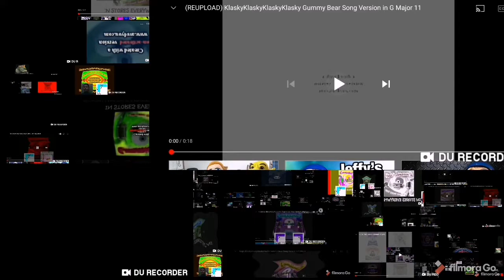Too Many Gummy Bears Song Version